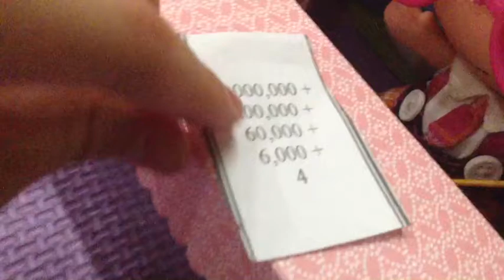Lalaloopsy Little's study math!